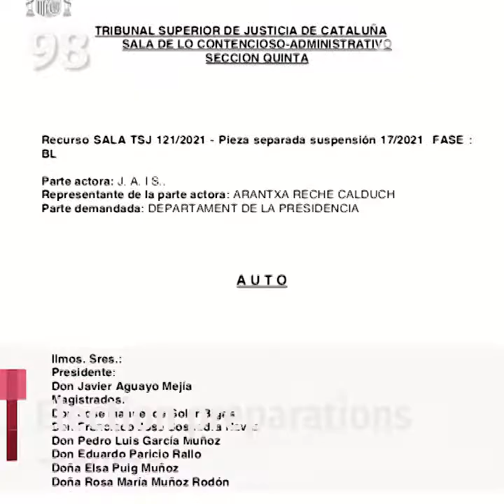19-Jan-21: 'Delay of February 14 election put on hold by court'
The uncertainty about when Catalonia will hold its upcoming vote skyrocketed today: the high court has provisionally suspended the election delay, meaning that as of now, February 14 is again the election day. But this decision is far from final yet. This, and more, on Catalan News in 100 seconds.